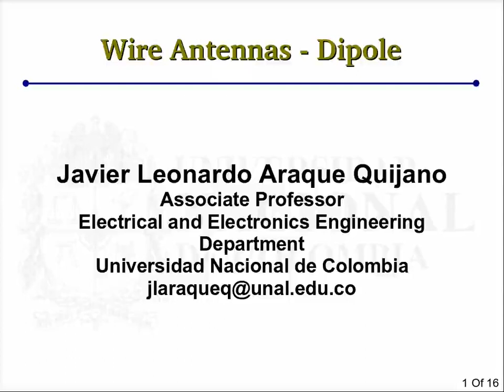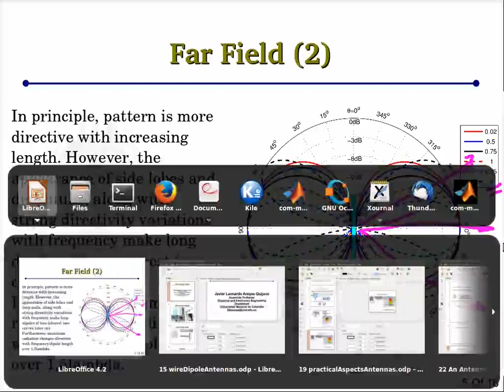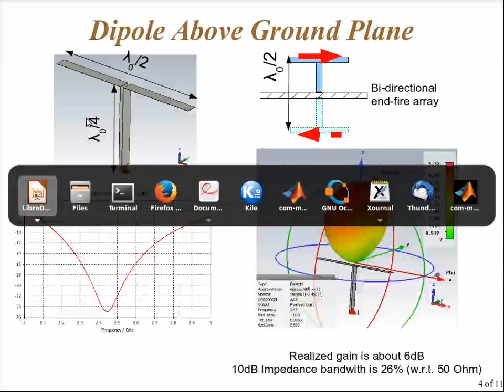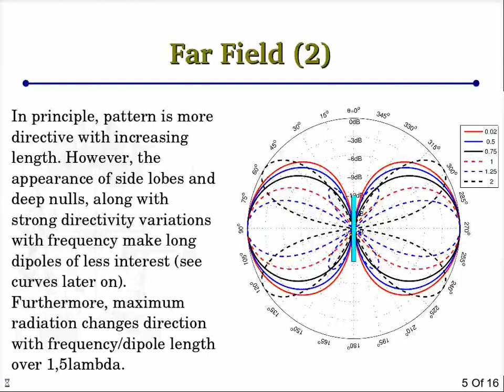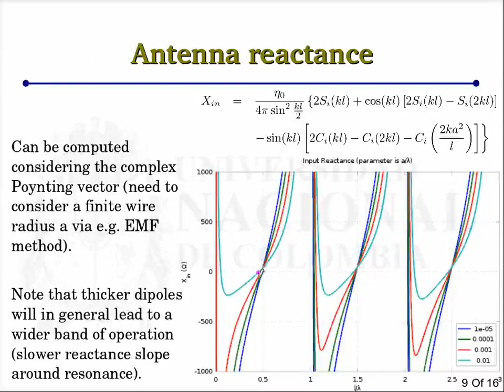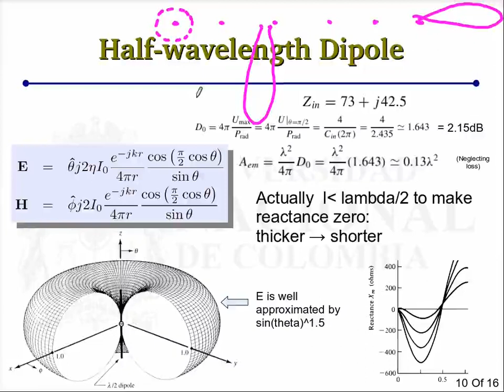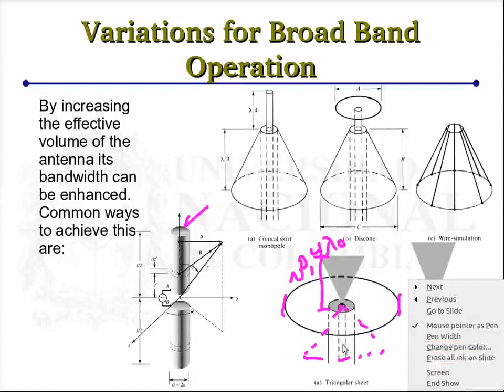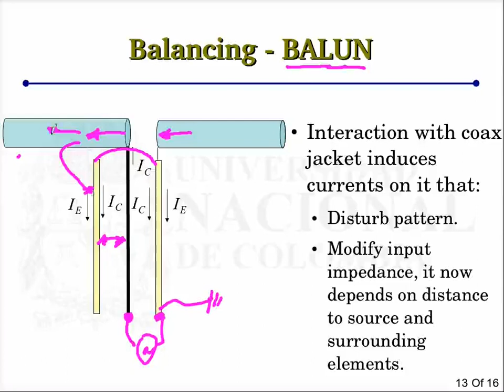27 L&A Dipole Antenna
Types of wire antennas.
Currents in dipole, Tx Line model, current standing wave.
Far field integral, pattern in terms of dipole length.
Dipole above ground plane.
Radiation resistance and directivity for varying length/frequency.
Antenna reactance.
Half-wavelength dipole
Monopole, image theory
Thick dipole, bow-tie, discone for wide band operation.
Introduction to BALUN, justification.